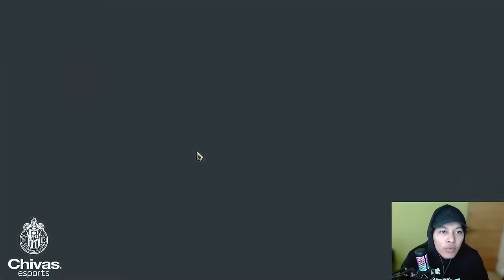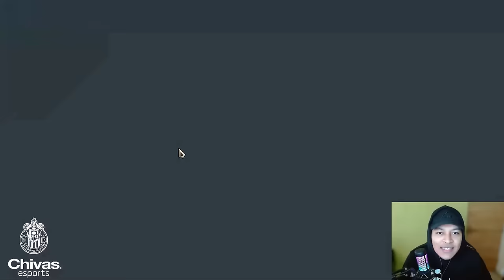🔥 Consigo KALISTA 3 ESTRELLAS con LA COMPO MAS ROTA en TFT SET 12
Hey que hay gente! Veremos la compo de KALISTA 3 ESTRELLAS en TFT SET 12

Soy parte del Programa de Socios oficial de Riot Games. Para más información acerca del programa